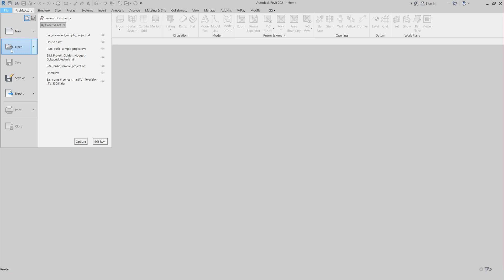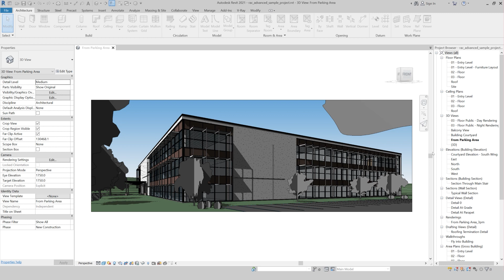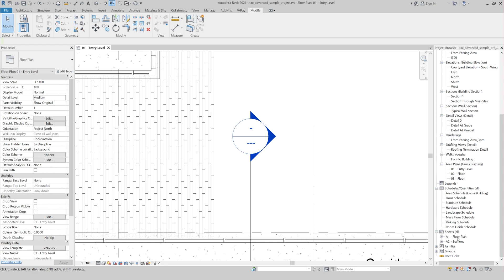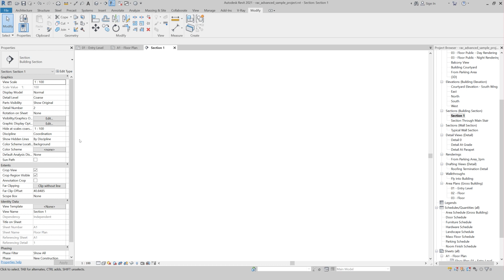Section Annotation in Revit Complete Guide | القطاعات المعمارية في برنامج الريفيت المعماري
في هذا الدرس تم شرح جميع الأساسيات والتفاصيل المهمة للقطاعات المعمارية في برنامج الريفيت المعماري

 ⤵ If you have any questions, or suggestions; do not hesitate to share it in the comments section

Video Contents |
00:00 – Into
00:48 – Section Annotation in Revit
19:06 – Outro